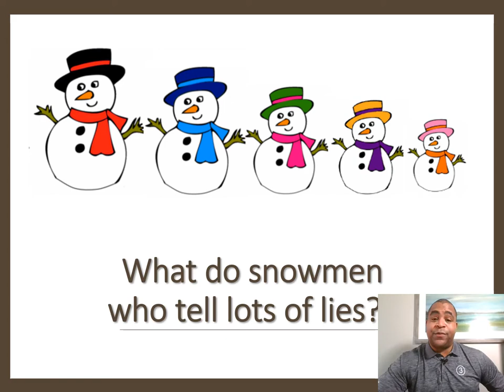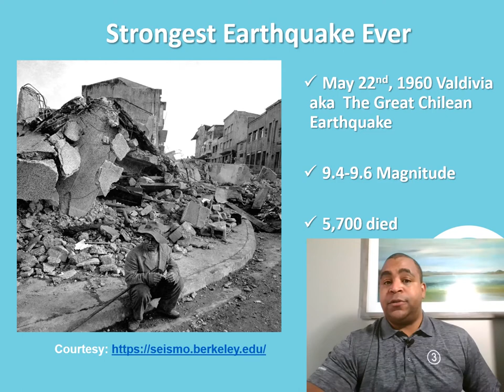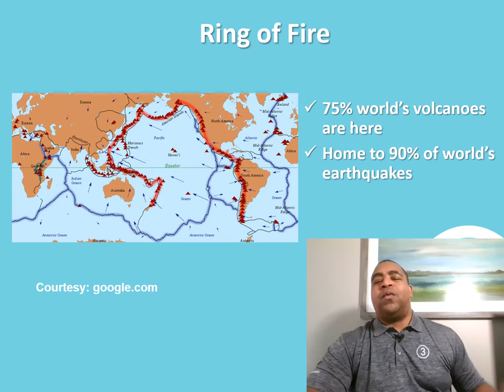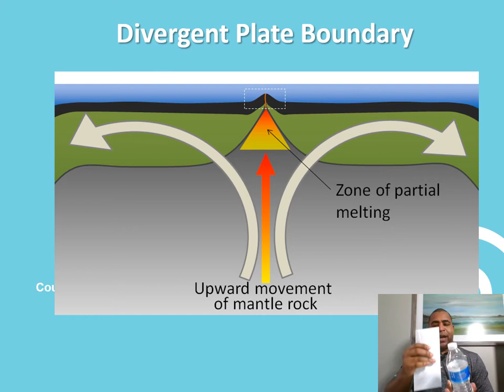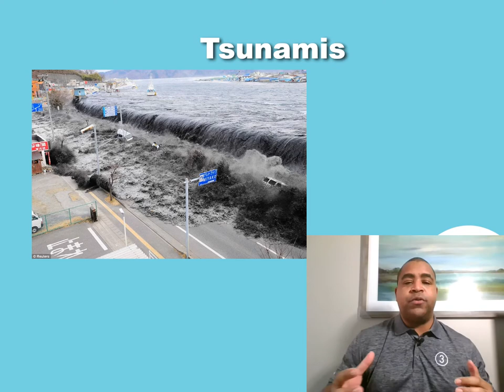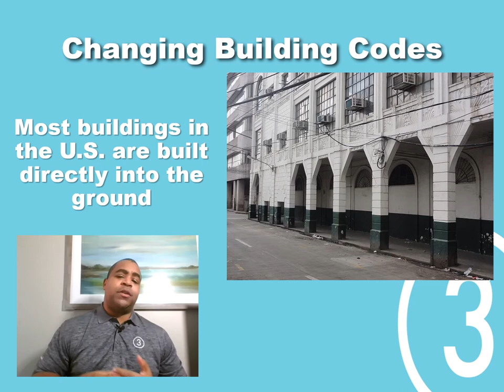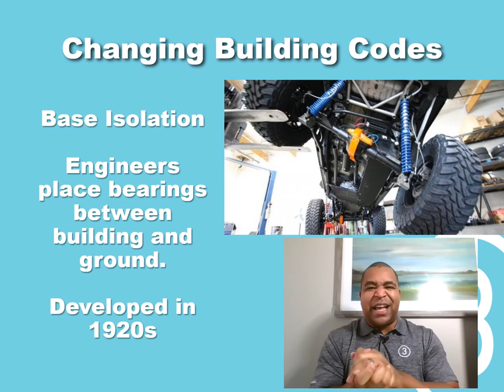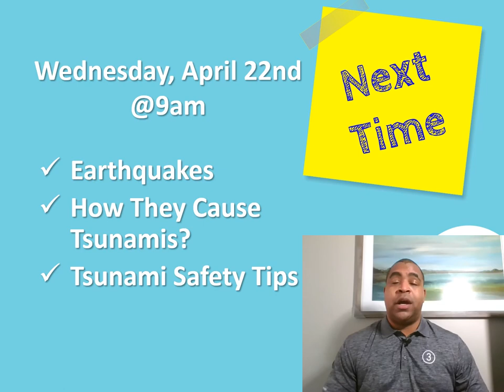Jason Earthquakes & Building Online Class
In today’s lesson, Jason discusses where most Earthquakes happen in the world and why.  He’ll also break down what some engineers are doing to ensure buildings are safe for earthquakes